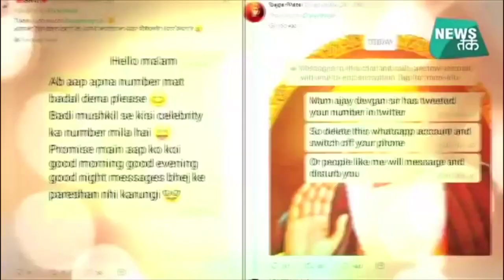Ajay Devgn ने Twitter पर डाला काजोल का नंबर और हुए ट्रोल?